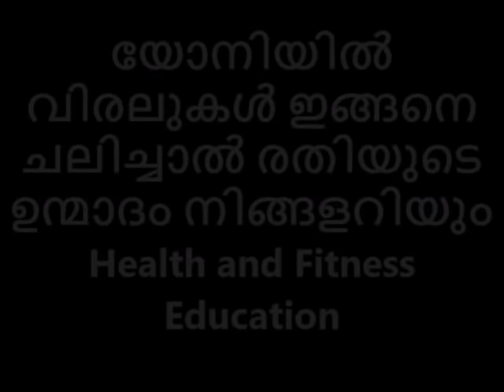യോനിയിൽ വിരലുകൾ ഇങ്ങനെ ചലിച്ചാൽ 😍രതിയുടെ ഉന്മാദം നിങ്ങളറിയും Avatar Naattarivukal😎